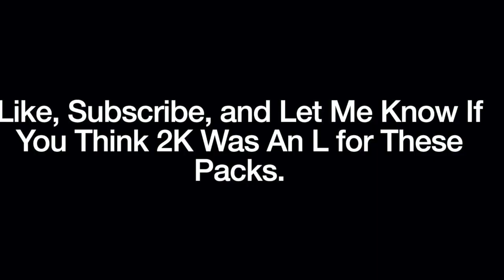NEW SNIPE FILTERS AFTER LIMITED EDITION 3 DROP! MARKET RANT! NBA 2K22 MYTEAM!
Best snipe filters in nba 2k22 myteam right now. This is also a market talk. Not much of a market crash. You could argue there is a market rise.

This is a limited Edition 3 Box Opening. I Chose the Galaxy Derrick Rose Limited Edition III Box.

Limited Edition III cards are out now and many new cards are out now.

How to get free Galaxy Opal Devin Booker. How to complete January moments of the month agendas. HOW TO GEt 100k Mt.

I Show you how to get 12 blocks with Pink Diamond Jaren Jackson Jr. I do this in one game.

I show you how to get 27 Points and 18 assists with Pink Diamond Darius Garland.

I show you how to get 38 points and 12 rebounds with Diamond Miles Bridges.

best snipe filters are out now. This is how to make Mt. This is an mt method. MT Glitch. Market rising so sell players now. Market talk.

Hunt 4 glory Lunar New Years Packs are now out. These include Pink Diamond Wang Zhi Zhi, Galaxy Opal  Yi Jianlian, Diamond OJ Mayo, and amehtyst Stromile Swift. New January moments of the month are also out. This includes galaxy opal Devin Booker, Pink Diamond Jaren Jackson Jr., PInk Diamond Kris Middleton, Pink Diamond Darius Garland, Pink Diamond Fred Vanvleet, Diamond Caris Levert, Diamond Miles Bridges, etc.

Flash 5 Pack Opening is now out. Within this set you can get Galaxy Opal Michael Jordan, Galaxy Opal Joel Embiid, Galaxy Opal Chris Paul,, Pink Diamond Jeremy Lin, Pink Diamond Lamar Odom, and Diamond Toni Kukoc.

3 new locker codes also out.